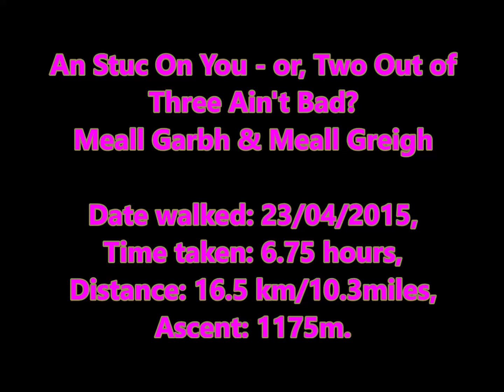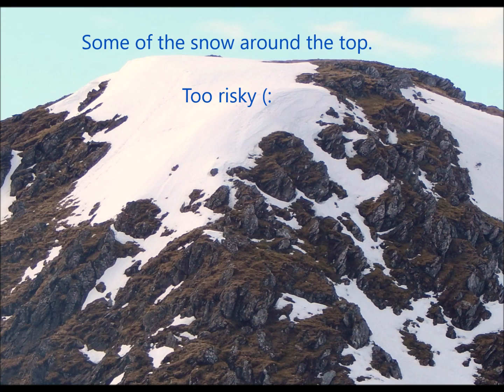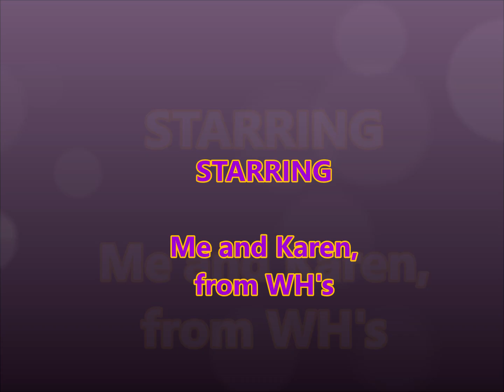Meall Greigh & Meall Garbh No's 89 & 90, 23.4.2015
An Stuc On You - or, Two Out of Three Ain't Bad? Meall Garbh (Ben Lawers), Meall Greigh, Date walked: 23/04/2015, Time taken: 6.75 hours, Distance: 16.5 km/10.3miles, Ascent: 1175m.

Thought the time was coming near when I ought to try and tackle the Killin 3 and maybe get some scrambling practice, snow work while I was at it, though I knew that might all depend on one hill - An Stuc! I managed to hook up with fellow WH'er, Karen, who was likewise game to see how far conditions would allow us to go.

After quick introductions at our rendezvous point, I was soon loaded up and on our way to the Ben Lawers hotel, to see if we would get parked ok, as there have been groundworks going on, affecting the amount of car parking available. Once the poor guy inside had let us in, or himself out, we were asked for a fiver for the privelege, which we coughed up, perhaps with mixed views, but better that than being told to move on?

We followed the route described on here, so heading up the farm road, past the horn carver's workshop, then into the woods, which is conveniently sign posted. A couple of high hurdles over styles and we were out onto the open ground, with a clear view of our first destination, Meall Greigh. The path is a wee bit open to 'interpretation,' as it begins to ascend up Sron Mhor, but in these conditions, even I wasn't going to get lost??

Fairly low down, we got our first look at An Stuc, which first raised a wee query in my head, as there looked to be a fair amount of snow, round its upper reaches. Mmmh, I wondered. Anyway, there were also some fine views towards Ben Lawers, Lochan nan Cat and back to Loch Tay, as well as a few others following us up, to distract negative thoughts and I'm sure poor Karen, was more than distracted by my endless nattering away! Before we knew it, we were at the summit, in just over 2 and a quarter hours, as a solo walker, joined us for a quick chat.

The trek over to the second Munro, Meall Garbh, is likewise, relatively benign, aside from us having to cross a few snowfields and pick out various tops coming into view. I think Karen was quietly impressed with my ability to guess at them, whether rightly, or wrongly. (I think I was mostly correct, Karen!) As described, there is a bit of a false top here, before quickly moving on to the small cairn marking the true summit and where it really hits home, one is up real hills here and not out for a wee jolly! Took us a further hour and a quarter to here, giving us superb views of the mountains to the north. Unfortunately, my pics of Ben Nevis and Glencoe hills never worked out, but fate was to ensure I'll be back for another view.

It doesn't take long dropping down from Meall Garbh, to the bottom of An Stuc, but watch your step, as your eyes will most likely be drawn upwards to the imposing eastern face, staring back at you. Mine certainly were, as the ring of snow around the summit and up various routes, began to pose questions. Serious questions. The solo chap, had already found his answer and was getting ready to go back from whence he had came. A following pair, soon caught up and had their doubts and debates, so it was only right, Karen and I do likewise.

Karen was none too sure. I was thinking we could probably make the climb over the summit snow, but was in doubt about a steep looking patch ahead. What if we got up that patch, but then had to come down it? As well as that, the descent from An Stuc, down to Lochan na Cat had looked pretty dicy, from a distance and more to the point, I wasn't going to be the bold warrior to press ahead, when the majority had already voted with their feet. Time to turn back and save this one for another day/way!

Didn't take us long to climb back over and down to around Lairig Innein, where we then turned south and headed directly down to the dam, onto the return route out and back to the hotel, taking 6 and three quarter hours all in. A good days hike, in anyone's book, especially having some good company along for the fun and help think things through, when I might have otherwise been my impulsive self, tempted beyond my ability.

As for the walk title, Karen came up with the words/lyrics "two out of three ain't bad." I'm sure it would have been one of her favourites in previous years and mine too, but I resisted the temptation to give her my Meat Loaf karaoke act. On reflection, good as the hook line was, in our circumstances, I couldn't resist another old classic, by Lionel himself, "An Stuc on You. " I'll save that one for when we go back for An Stuc, Karen!